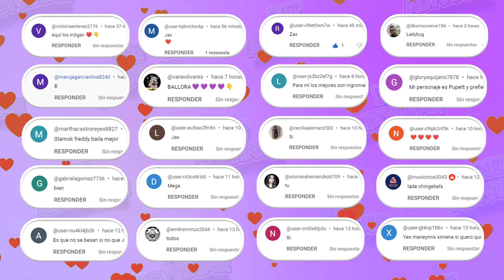Adivina Quien BAILA 🎪🎶 Elsa, Amazing Digital Circus, Merlina, Princesa Peach, We Live We Love We Lie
Así es como funciona 😎😎 :
¡Hola, mi amigo!

Bienvenido de nuevo al canal de NT Quiz. ¿Puedes "Adivinar quién está bailando" en tiempo limitado? ¡Vamos!

Esperamos que te haya gustado el video, si es así danos un PULGAR ARRIBA y no olvides SUSCRIBIRTE a nuestro canal, UniQuiz, ¡para que puedas disfrutar de nuevos videos cada semana! 🎁🎁